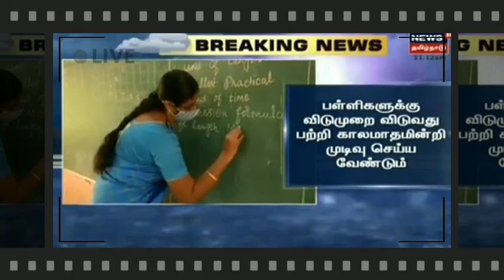TN 1-12TH STD SCHOOLS TOMORROW HOLIDAY TN EDUCATION DEPARTMENT CEO MEETING LATEST OFFICIAL UPDATE